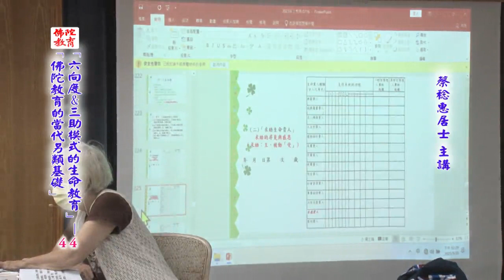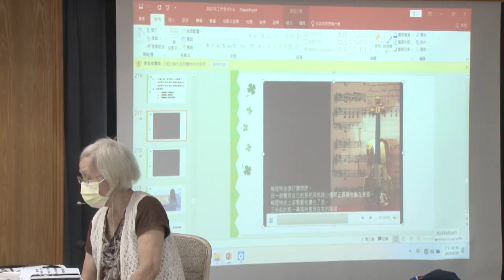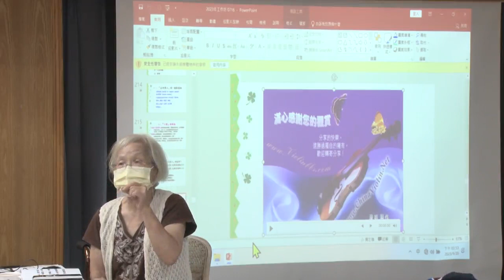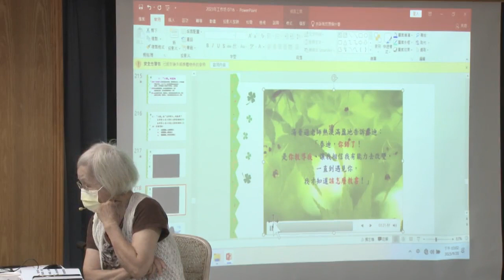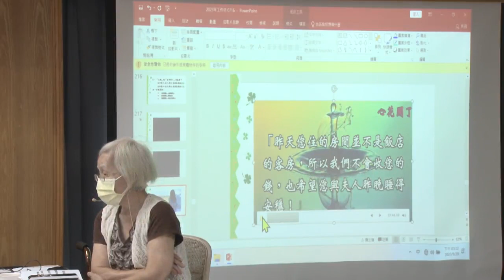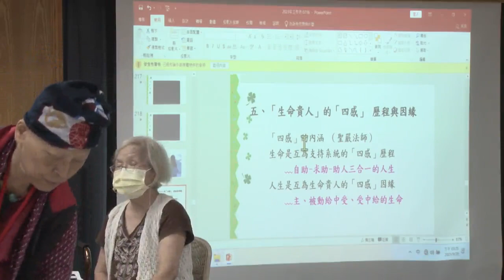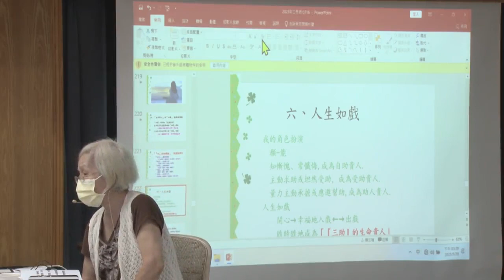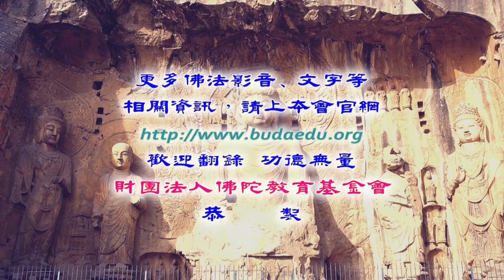六向度和三助模式的生命教育-佛陀教育的當代另類基礎--第044集/蔡稔惠居士主講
六向度和三助模式的生命教育-佛陀教育的當代另類基礎 (已圓滿--共46集)
佛學講座/居士宣講/基本教理/
主講者：蔡稔惠居士
啟講日期：2022年02月16日
演講地點：本會七樓教室

主講者簡介：蔡稔惠居士，法鼓山人文社會基金會關懷委員會主任委員、關懷生命專線(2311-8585)創線督導、台北市觀音線心理暨社會關懷協會理事、國際(佛教)善女人協會翻譯團隊成員、台灣佛教善女人協會監事與翻譯團隊成員、法務部矯正署受刑人「生命教育」 講師、前行政院青輔會 生涯諮詢老師(民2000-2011)、前台北市婦女新知協會理監事、前國立台北科技大學學生輔導中心主任、美國伊利諾大學香檳校區 訪問學者(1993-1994)、美國伊利諾大學香檳校區教育碩士(1976)、2017傑出佛教女性獎OWBA得獎人、2018佛法與生命教育工作坊：六向度模式的佛教徒終身教育帶領人。